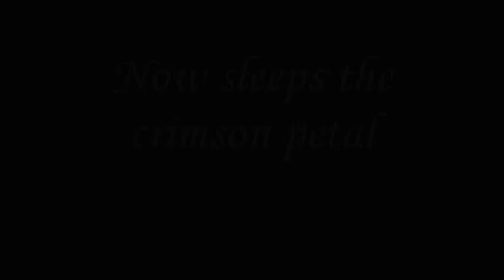now sleeps the crimson petal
Now Sleeps the Crimson Petal from the poem by Alfred, Lord Tennyson. Sung by Shona Allen